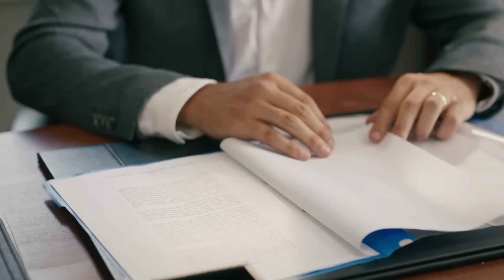Halil'in Zeynep'e sunduğu basit şart | Rüzgarlı Tepe 151.Bölüm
Winds of Love airs on Kanal 7 at 19.00 every weekend!

As Zeynep and Halil's fairytale-like love continues full steam ahead, the dark secrets of the past descend on them like a dark cloud. The wind in their hearts gives way to a storm that will tear apart all those in its path. When Zeynep finds out that Halil has entered her life for revenge, she enshrines her love in her heart and declares that she will not be his "rebel lover." Although Halil's defiant love ensures that he does not give up on the woman he loves, every step they take turns into a battlefield where their love is tested. In this war, every secret becomes a weapon, every touch a wound. As they defy the world for each other, their hearts surrender to the fire of love. They become night and day, meeting at dusk. Sometimes, they become earth and sky and wander around the horizon. When they burn with the fire of love, they are reborn from the ashes of their rebellious love on Windy Hill.

Channel:  Kanal 7
Production: Rains Pictures / Unik Film
Directors: Oğuzcan Denizhan, Kubilay Koçak
Cast:
Gökberk Yıldırım
Cemre Arda
Selma Kutluğ